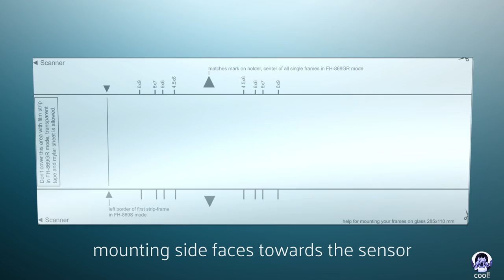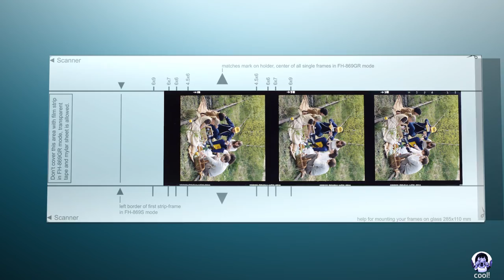NIKON Coolscan LS8000 LS9000 wet scan holder (#10)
Here is my wet scan holder, a short overview about concept and handling.
In the past Image Mechanics offered such a tray but it's no longer available.

Finally you scan all formats incl. 70 mm strips.This holder has same flexible functionalities as my universal holder.
It's also possible tp dry mount on AN glass side.

As well have a look at my universal holder